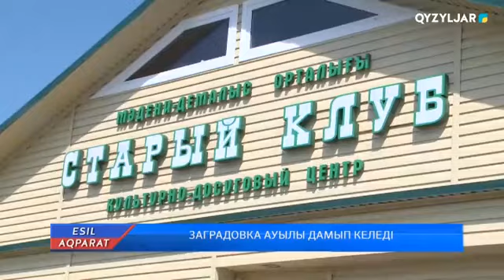ОБЛЫСҚА СЕНАТОР Е. СҰЛТАНОВ КЕЛДІ